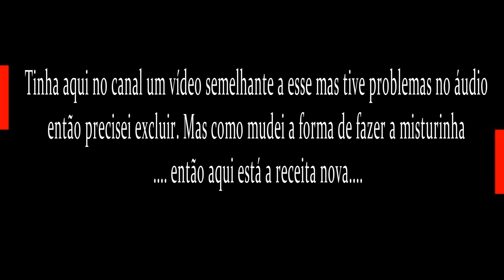Receita caseira - máscara facial contra rugas e linhas, combate os radicais livres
Creme para seios, pele, sabonetes, clareadores

Contato
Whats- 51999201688